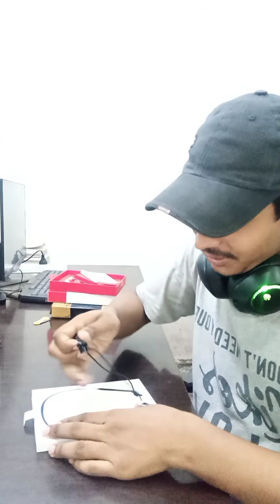oneplus bullet wireless z bus addition amazon renewed productamazon renewed product kya hota hai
amazon renewed product
amazon renewed product kya hota hai
amazon renewed bluetooth earphone
amazon renewed  unboxing bluetooth earphone
amazon renewed products review
amazon refurbished Nik band
amazon refurbished
amazon refurbished
amazon refurbished products
amazon refurbished bluetooth earphone unboxing
amazon refurbished laptops
oneplus bullet wireless z
 bus addition
refurbished iphone
refurbished iphone flipkart
refurbished iphone 11
amazon renewed products

 bus addition
 bus addition review
budget earphones with mic
budget earphones
 bus addition unboxing
 bus addition earphones
 bus addition audio quality
 bus addition drivers
 bus addition sound
 bus addition quick review
 bus addition audio test
 bus addition build quality
renewed product unboxing
should you buy renewed product or not ?
how can i help u
unboxing
renewed
hindi
Review

amazon renewed
what is amazon renewed
should we buy amazon renewed product
amazon renewed product warranty
amazon renewed product dont buy
क्या है amazon renewed
top 5 amazon products
amazon refurbished product
the musical hacker
sunil kumar
amazon renewed kya hai
amazon renewed mat khirdna
sabse sasta product yaha milte hai
renewed earphone
top renewed website
amazon renewed price
amazon renewed quality
Amazon renewed phone laptop
Gyan Therapy
flipkart refurbished phones
cashify refurbished phones
amazon refurbished phones
refurbished smartphones
renewed smartphones
refurbished iphone
refurbished mobile good or bad
test
problem
amazon renewed review
amazon renewed products
amazon renewed condition
amazon renewed meaning
amazon renewed India
amazon renewed meaning in hindi
amazon refurbished
should you buy from amazon renewed
amazon renewed guarantee
are amazon renewed products good
amazon renewed products hindi
should you buy refurbished electronics
refurbished phones
hindi
amazon
tips
india